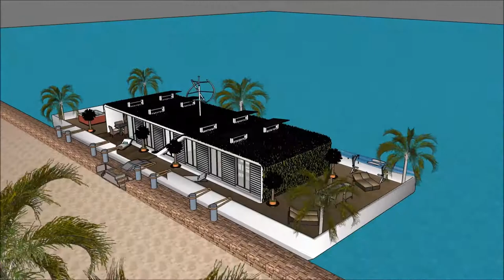Sims freeplay best house ever sims 6 in real life sims house mansion Yacht Show 2018 Superyachts an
The houseboatzania launching an innovative high-end luxury yacht houseboat home design potentially as a display of in Sims of the Sims freeplay best house ever sims 6 in real life sims house mansion Yacht Show 2018  Superyachts an.

The collection of sims concepts - Houseboatzania of Sims freeplay best house ever sims 6 in real life sims house mansion Yacht Show 2018  Superyachts an consists of high luxury and architectural art pieces in minimalism combined with living on the waterfront of the harbour of

The sims houseboat yacht design has the basis to sustain living with high standards and contemporary structural design at Sims freeplay best house ever sims 6 in real life sims house mansion Yacht Show 2018  Superyachts an with numerous of prospects for excessive living and celebrating the desire of life worldwide: